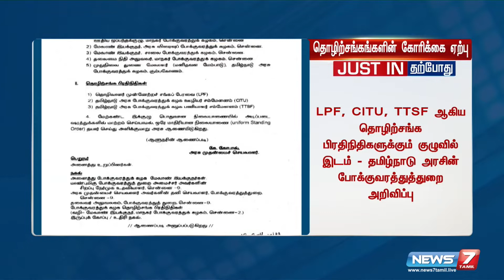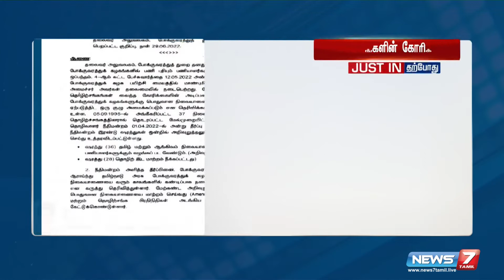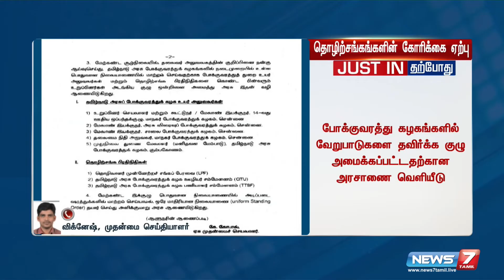போக்குவரத்து கழகங்களில் வேறுபாடுகளை தவிர்க்க குழு அமைக்கப்பட்டதற்கான அரசாணை வெளியீடு